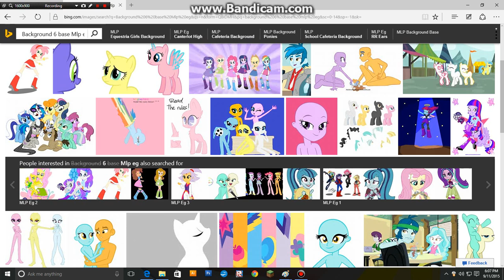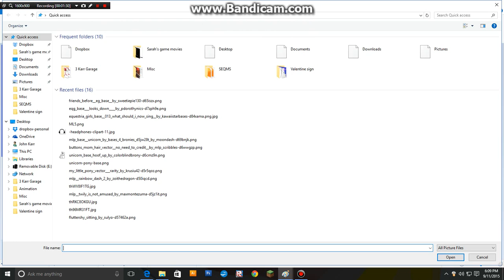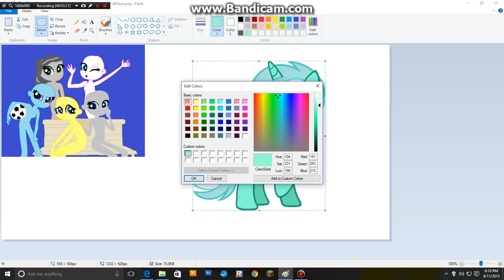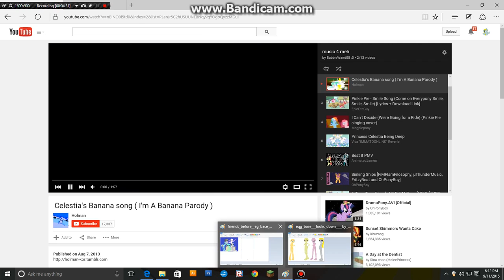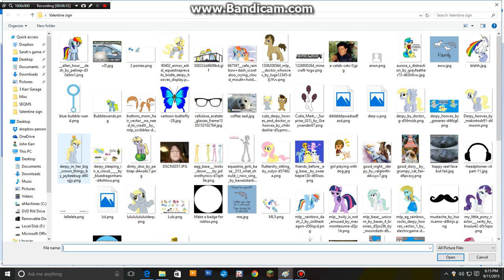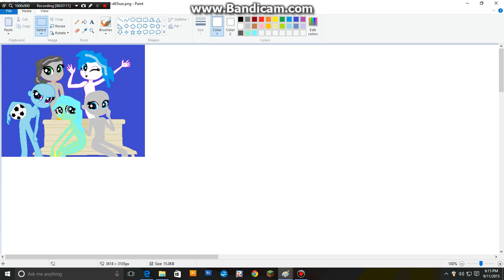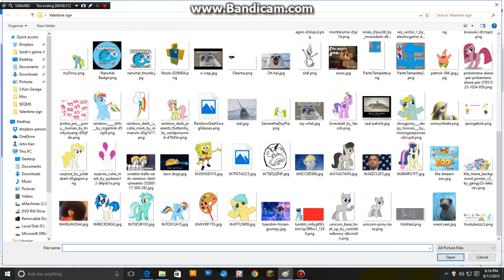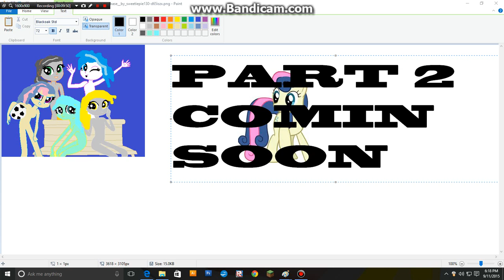Paint: MLP EQG BG6 SPEED PAINT (Little Girls)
I didn't put doc in this because there is only one of him... And I couldent find one with a boy in it.